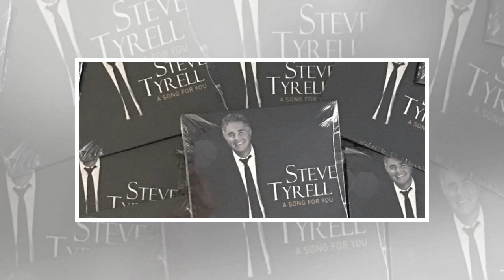Steve Tyrell: A Song for You (EastWest)